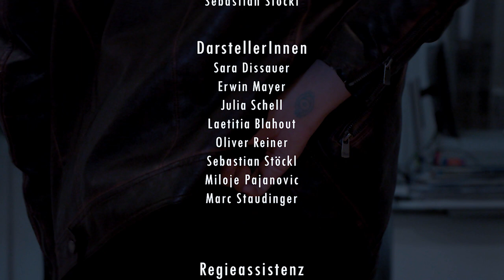Brain F*ck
FOLGE UNS

Drehbuch/Regie:
Sebastian Stöckl

DarstellerInnen:
Sara Dissauer
Erwin Mayer
Julia Shell
Laetitia Blahout
Oliver Reiner
Sebastian Stöckl

Regieassistenz:
Antonia Schmid

Kamera:
Sebastian Stöckl

Kammeraasistenz:
Pia Tepass

Ton:
Tanja Hernanz
Marc Staudinger

Dank an
Viennafilmcomission
MA46